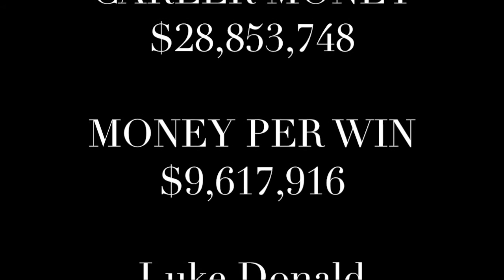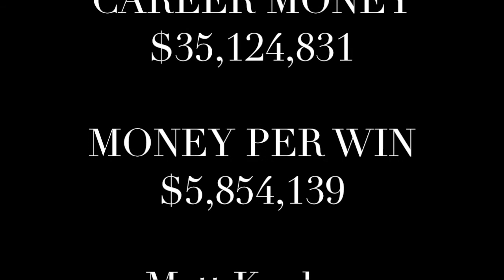$33M With Just Two Wins PGA Tour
Written by Kyle Porter CBS Sports

Michael Robles, Voice Actor

Pictures courtesy of:
Paul Casey
Express.co.uk

Tiger Woods
Gazette review and Daily mail.co.uk

Lebron james
Theurbantwist.com